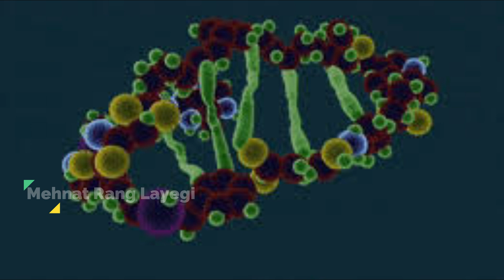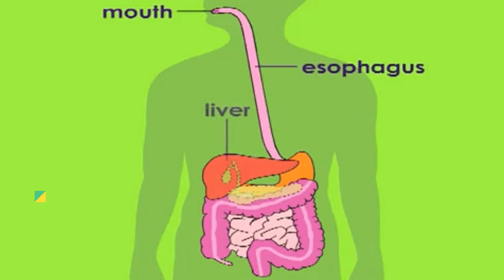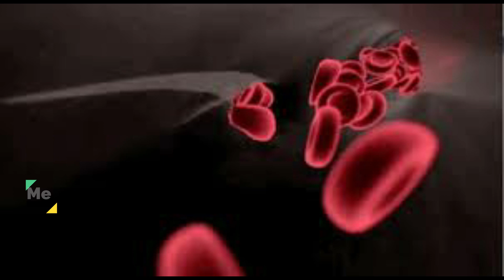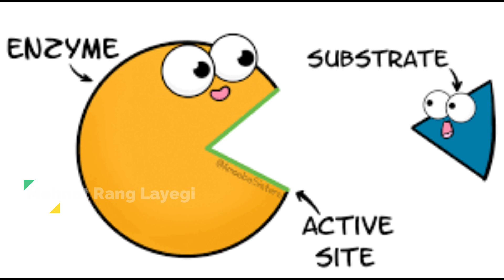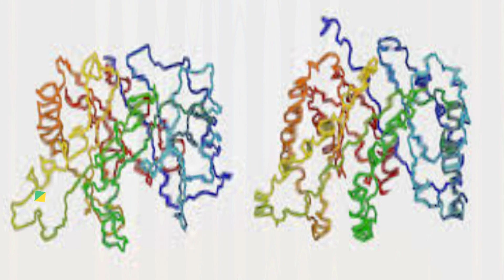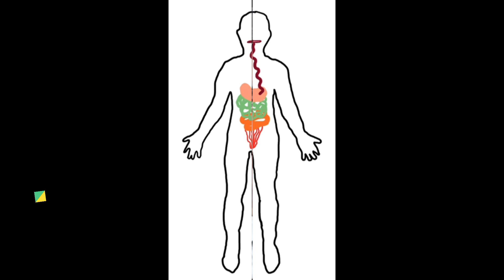दोपहर के खाने के बाद दही क्यों खानी चाहिए?|Vestige Protein| [Mr. Rajeev Sharma]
हमारे शरीर को रोजाना कितना प्रोटीन चाहिए?
प्रोटीन के फायदे? By Mr. Rajeev Sharma
दोपहर के खाने के बाद दही क्यों खानी चाहिए?
अनाज मिक्स करके क्यों खाना चाहिए?
शरीर के घाव अपने आप कैसे ठीक होते हैं?
Why we eat food?
What is nutrition?
Why need nutrition for our body?
दिमाग को अगर ये दो चीज ना मिली, तो ये काम करना बंद कर देगा? [ Mr. Rajeev Sharma ]

Vestige Marketing Plan in Hindi,
Vestige Marketing Plan in English,
How to Start Vestige Business in Hindi,
Vestige Business plan in Hindi 2020, vestige new plan 2021,
Vestige Marketing Plan 15 मिनट में कैसे दे? |Mr. Ashok Yadav (UCD)|
How to show the Vestige plan,
Vestige plan kaise dikhaye?
Vestige plan dene ka assan tarika?
How To Show The Plan,

Mehnat Rang Layegi,
Mehnat Rang Layegi, amway, ok life care, winfinith, my life, forever,
Intention, चिड़ियों की कहानी, sparrow story, bird story, story, friends, forest, jangal, money, lakhs, business, pv machine, Motivational story, smile,
Main to kar lunga mere sath koi nahi juda to, mere pass to log nahi hain, mere pass to time nahi hain,  Santosh yadav vestige, Mr. Santosh yadav, santosh yadav vestige DCD, Santosh yadav training, Santosh yadav best speech, santosh yadav motivational video,  Vestige, Vestige marketing pvt ltd,
Mere pass to paise hi nahi hain, dosto se baat kar lu agar vo taiyar hog aye to mai join kar lunga, ye mere level ka kam nahi hain,  Santosh yadav vestige, Mr. Santosh yadav, santosh yadav vestige DCD, Santosh yadav training, Santosh yadav best speech, santosh yadav motivational video,  Vestige, Vestige marketing pvt ltd, network marketing, mlm, direct selling,